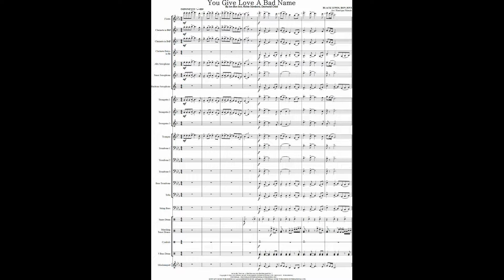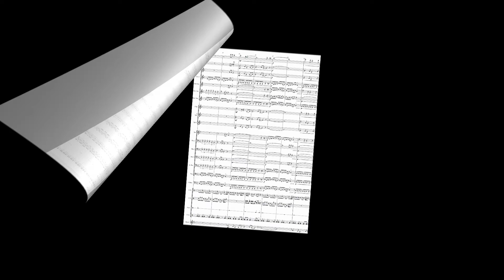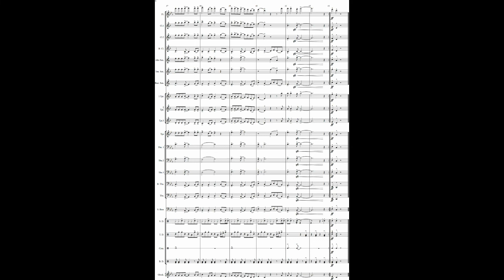You Give Love A Bad Name/Arr: Henrique Mercês